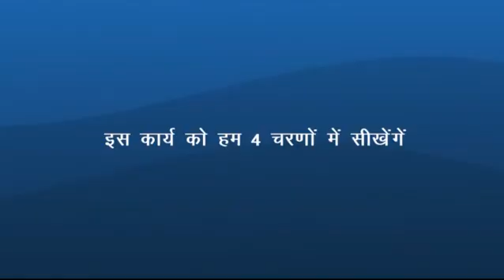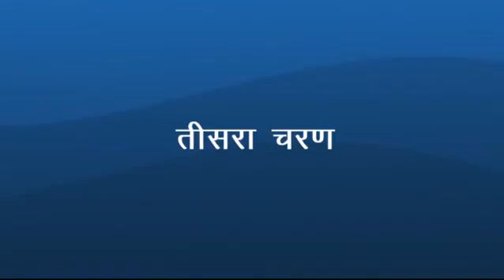new COVID 19 vaccination injection inddle